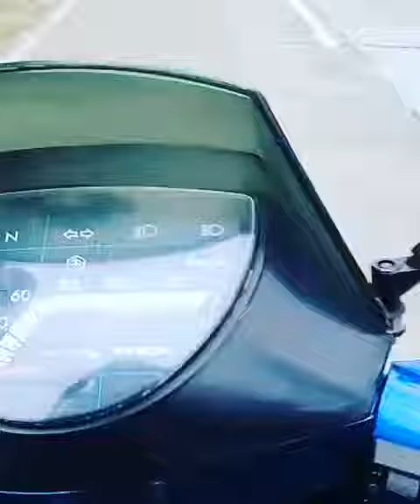Naik Vespa Excel | scooter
Lebih baik naik VESPA